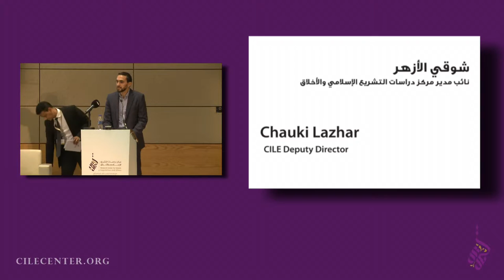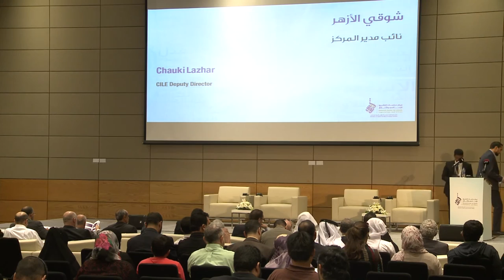1/12 Chauki Lazhar: Opening Speech - CILE 4th Annual International Conference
CILE 4th Annual International Conference 2016

Prioritizing Values in the Contemporary World: Islamic Contributions:

- Methodology
- Politics
- Asylum
- Family

Participants:
- Dr Badrane Benlahcene
- Dr Gudrun Krämer
- Dr Ismail Hassani
- Dr Khalil Al Anani
- Dr Abdelhak Hamiche
- Dr Sari Hanafi
- Dr Tawfeg Ben Omran
- Sheikh Dr Salman Al-Odah
- Dr François Burgat
- Dr Abdeslam Ballaji
- Dr Fathi Hasan Malkawi
- Dr Farid Esack
- Dr Salmane Bounaamane
- Dr Kaltham Ali Al-Ghanim

And from CILE Team:
- Dr Tariq Ramadan
- Sheikh Chauki Lazhar
- Dr Mohammed Ghaly
- Dr Rajai Ray Jureidini
- Dr Mohamed El-Moctar Shinqiti
- Dr Mu'taz A. Al Khatib
- Dr Fethi Ahmed